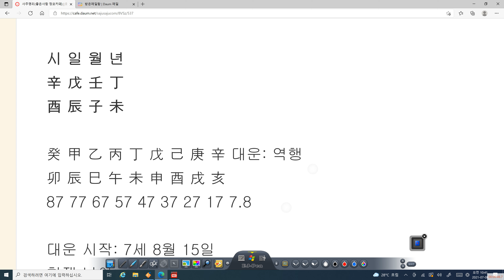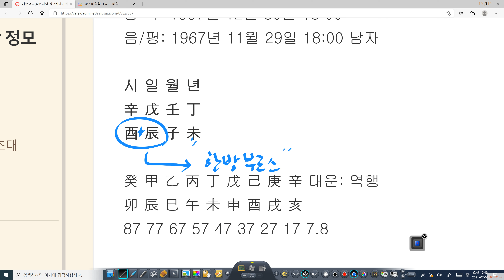40대 후반에 부자가 된 사주팔자 정신임 삼자조합